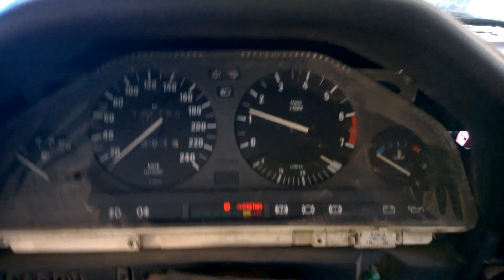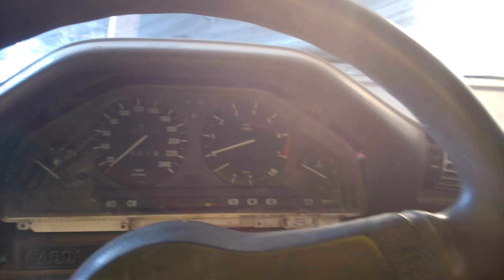e30 335i runing